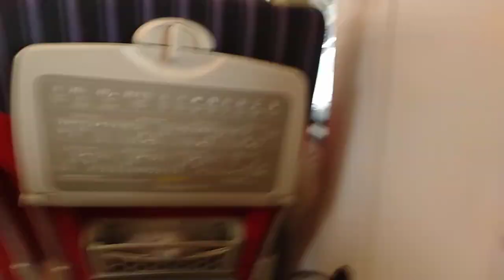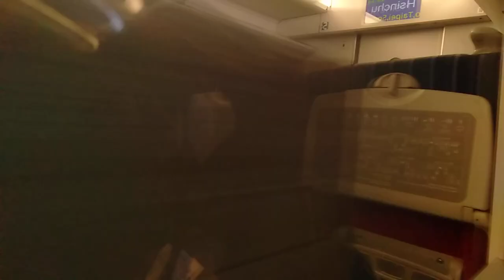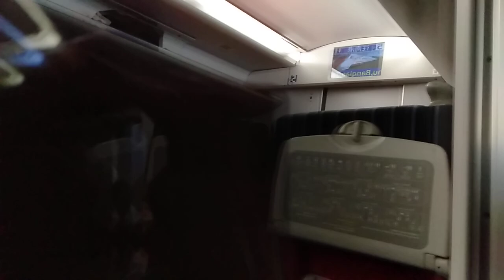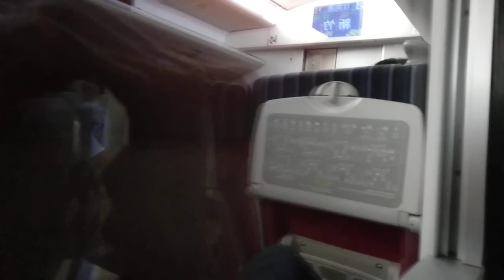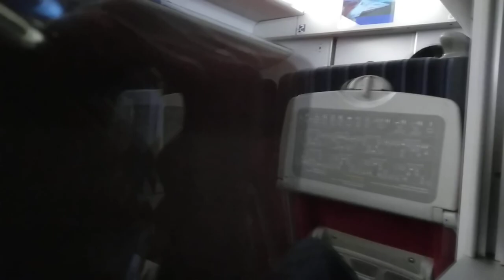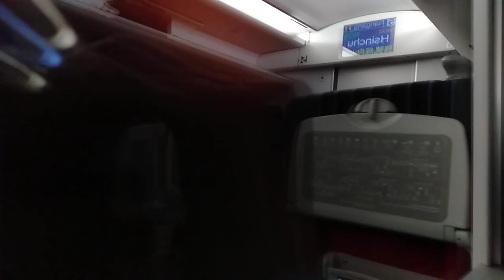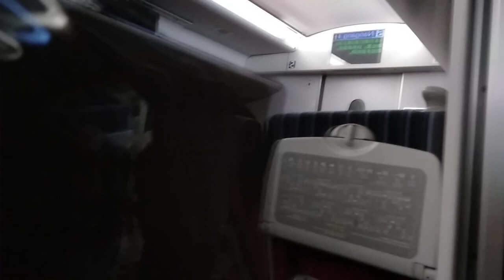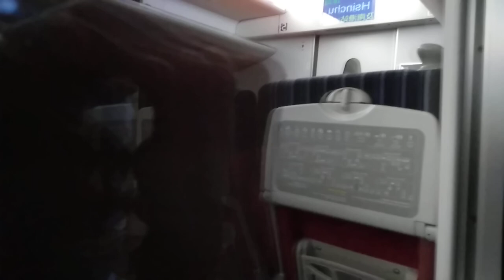162次普悠瑪自強號台中站開車 下一站停靠新竹站 通過（精武站-太原站-松竹站-頭家厝站-潭子站-栗林站-豐原站-后里站-泰安站-三義站-銅鑼站-三義站-南勢站-苗栗站-豐富站-造橋站-竹南站)